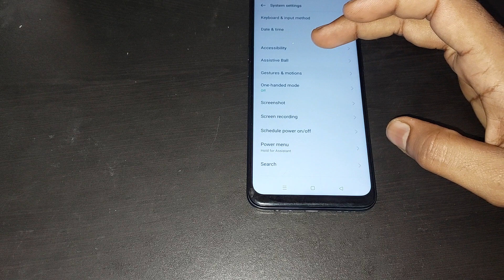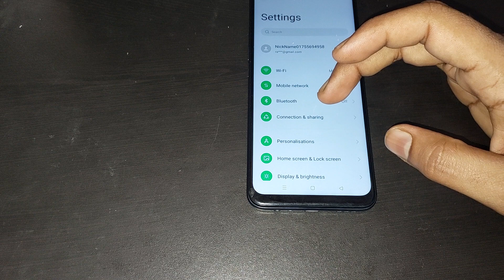oppo a11k raise to wake, oppo a11k me raise to wake use kaise kare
raise to wake | oppo | how to enable raise to wake in oppo reno 2 | oppo 31 me screen pinning kaise kare | how to enable raise to turn on screen in oppo a5s | oppo ke phone me auto ear pickup calls on kaise kare | raise to wake kya hai realme | secret raise to wake settings | how to raise to wake apple watch | oppo a15 lock screen par apna name kaise change kare | raise to wake kya hai iphone | how to enable raise to wake on iphone 6 | how to on raise to wake in iphone 6